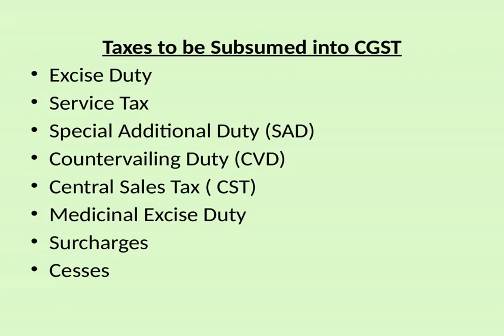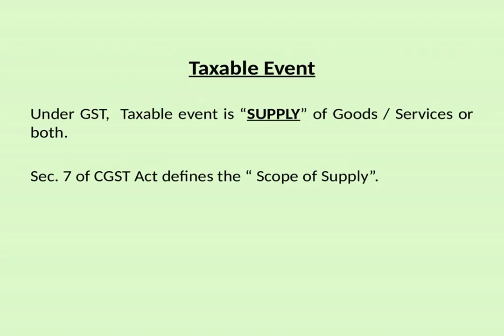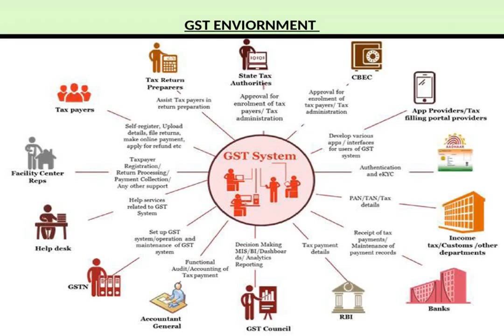Supply Provisions under GST.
Supply Provisions under GST and Basic understanding of GST